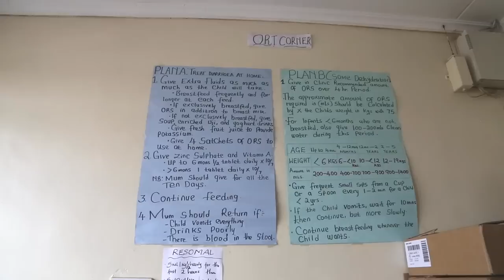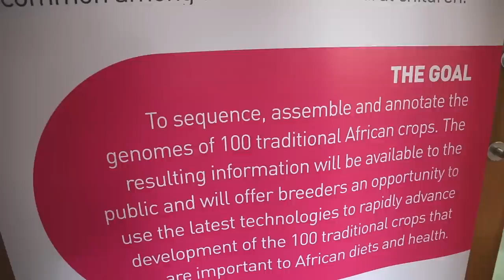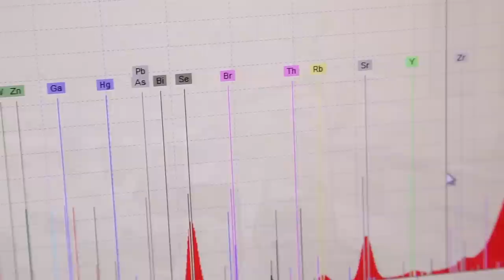Howard Shapiro on his moonshot project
Howard Shapiro on his moonshot project - ending human stunting through Advanced Genomics. This project is being run by the African Orphan Crops Consortium.